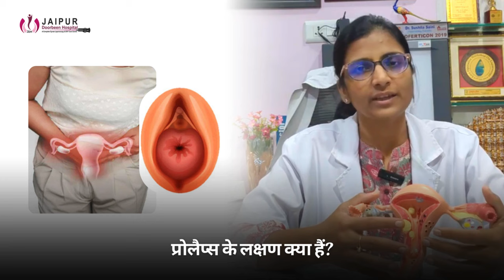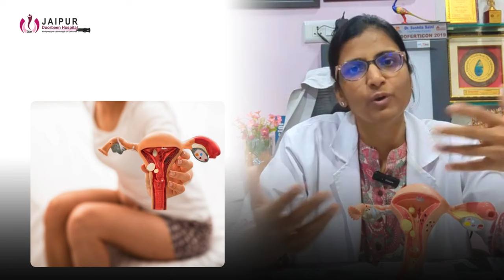प्रोलैप्स के लक्षण और इलाज क्या हैं?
प्रोलैप्स के लक्षण और इलाज क्या हैं? हम प्रोलैप्स के लक्षणों, कारणों और उपचार के बारे में इस वीडियो में चर्चा करेंगे। @JaipurDoorbeenHospital  में, प्रोलैप्स के इलाज में हमारे विशेषज्ञ डॉक्टर नवीनतम तकनीक का उपयोग करते हैं।